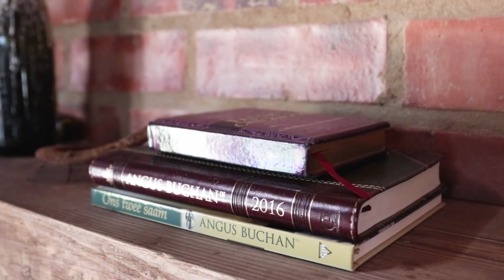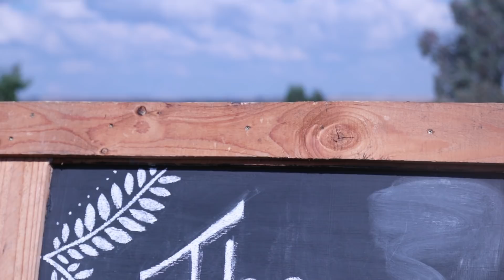Clive & Alexandra Wedding Video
Created by African Visual Escape
Videographer and Editor - Pieter Brits